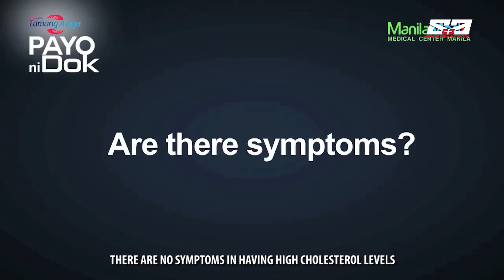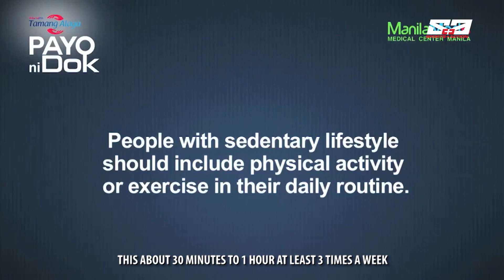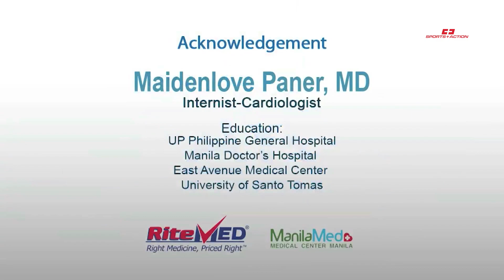RX PLUS- RITEMED- PAYO NI DOC (High Cholesterol)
What do we mean by High Cholesterol? And what does it exactly do to our body? Get to know the answers in this Ritemed's segment called Payo Ni Doc. This was featured on the weekly TV show- RX Plus. It aired last June 15, 2019 (Saturday/ 8 am) over ABS- CBN: S and A, channel 23.